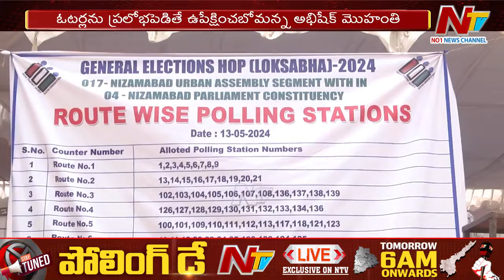Karimnagar CP Abhishek Mohanty Face 2 Face | Karimnagar District | Loksabha Elections 2024 | NTV